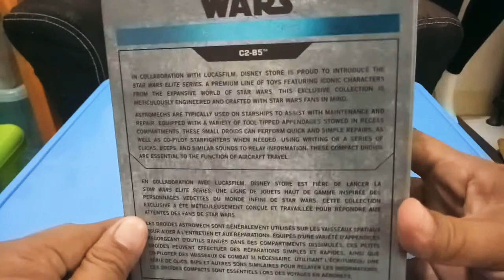FREE THE PIECE #23: STAR WARS Elite Series C2-B5 (die-cast fig)